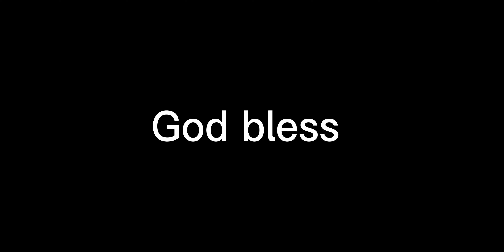Tony Romo finds Dez Bryant for a insane touchdown!! What a insane play!! Nice throw and catch!👍